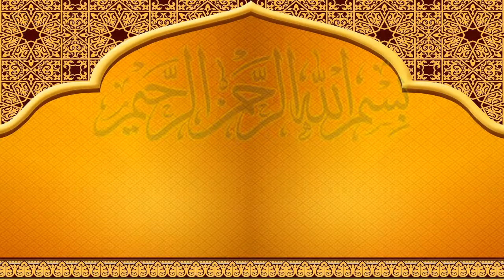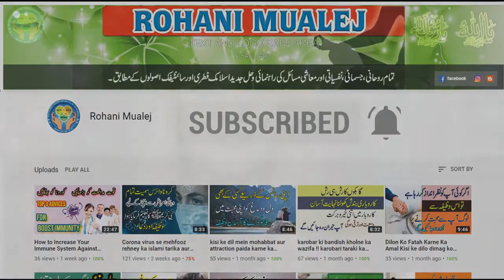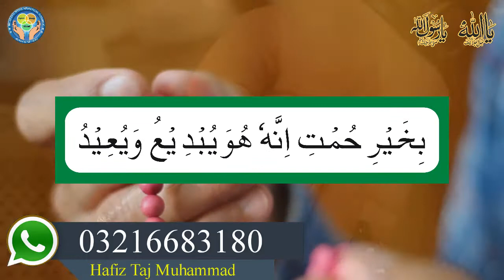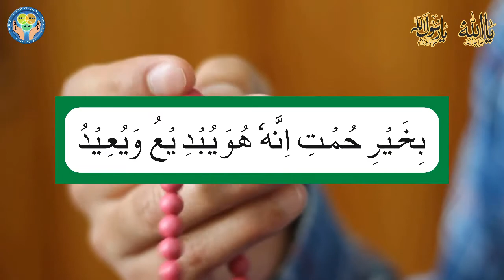Easy Wazifa For Every Liver Disease | Jigar ki Bimari ka Rohani ilaj | Prayer For Healing Liver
Jigar ki har Qisam ki bimariyon ke ilaj ka Shartiya wazifa , Wazifa For Every Liver Disease.

Today i am here with this new video.Today's video is Easy Wazifa For Every Liver Disease | Jigar ki Bimari ka Rohani ilaj | Prayer For Healing Liver. This channel is for Spiritual Healing, Reiki Healing Energy, Silva method, Hypnosis, NLP behavior sciences and Islamic, Rohani, Spiritual tips for health wealth love marriage and successful life. For More Rohani Mualej